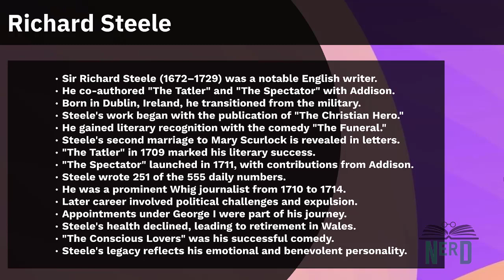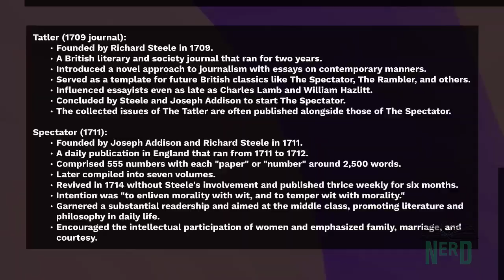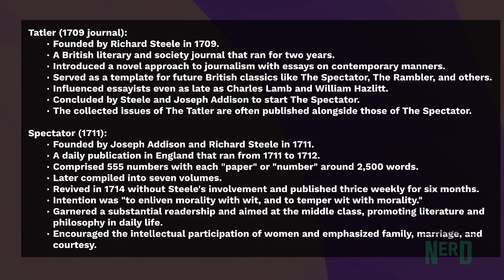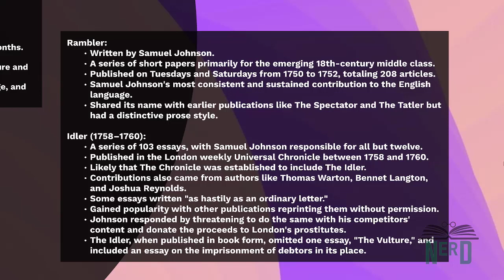Steele, Addison, and the 18th Century Periodicals: Tatler, The Spectator, Rambler, Idler, Cato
Step into the 18th century and explore the literary world of Richard Steele and Joseph Addison, two prominent figures of the Augustan Age. Discover their masterpieces, including the influential play "Cato" (1713), and delve into the captivating periodicals that shaped the era, such as "Tatler," "The Spectator," "Rambler," and "Idler." This video is your gateway to understanding the rich contributions of these authors and the significance of their periodicals in the development of English literature.